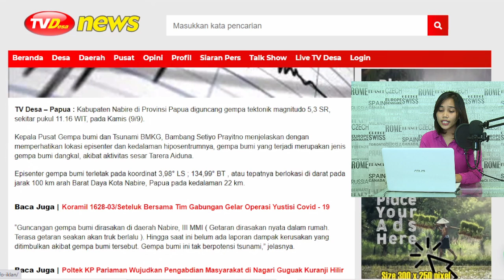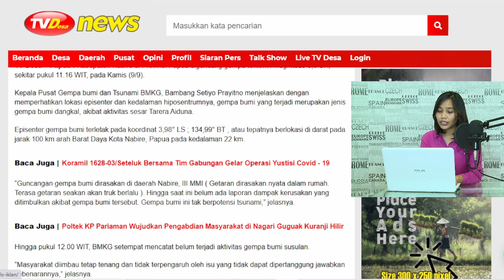Gempa Magnitudo 5,3 SR Guncang Nabire Papua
Editor : Erik Aditia
Cameraman : Eko Wahyu